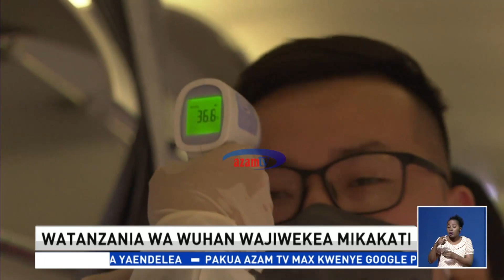Watanzania China watafuta njia mbadala ya kuwasiliana juu ya Corona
Kutokana na ongezeko la maambukizi ya virusi vya Corona, Watanzania wanaoishi Wuhan wamelazimika kujiwekea utaratibu wa kupashana habari za msingi unaoratibiwa na timu ya wataalamu wa afya wanaosomea fani za utabibu.